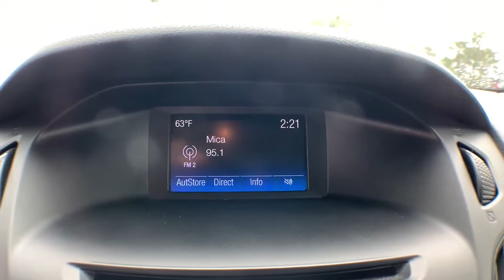2015 Ford Focus Haveloc, Emerald Isle, Beaufort, Newport, Morehead City, NC P5089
Oxford White Used 2015 Ford Focus available in Morehead City, North Carolina at Lookout Ford. Servicing the Haveloc, Emerald Isle, Beaufort, Newport, NC area.

Lookout ford
5557 US-70

2015 Ford Focus SE Oxford White 2.0L 4-Cylinder DGI DOHC FWD 6-Speed Automatic with PowershiftbrbrRear View Camera, Hands Free Blue Tooth, *Test Drive at Home*, *Video Walk Around*.brbrCARFAX One-Owner. Clean CARFAX. Odometer is 15532 miles below market average!brbrbrAwards:br  * 2015 IIHS Top Safety Pick   * 2015 KBB.com Brand Image AwardsbrbrReviews:br  * Nimble handling; refined and quiet ride; attractive and well-made interior; abundant list of upscale and high-tech options. Source: Edmundsbr  * It only takes a glance to see the all-new 2015 Ford Focus' dynamic new look. One that commands attention from every angle, showcasing an elegant profile with clean, flowing lines. Ground your Focus with stylish wheels. Choose from a wide range of designs available on S, SE and Titanium models. Options include 15, 16, 17 and 18 inches. Inside youll find an equally stunning cabin. The center stack is reimagined, the tech is inspiring and theres even a new lineup of available seats on all models. Focus is as ready to make things happen as you are. Standard features including the communications system that helps keep you connected and the rear view camera that helps you see whats behind your vehicle were designed to not only complement your drivebut make it more convenient. SYNC voice-activated technology helps you keep your eyes on the road and hands on the wheel now comes standard on all models. The standard 2.0L Ti-VCT I-4 engine is flex-fuel capable, so you can use either unleaded, E85 or any combination of the two. The Focus Electric runs exclusively on electricitykeeping you on the road and away from the pump. While the 252hp 2.0L EcoBoost engine in the ST is efficient and packed with power. And the newly available 1.0L EcoBoost I-3 engine provides both performance and efficiencyno compromises necessary when it comes to the 2015 Ford Focus. Source: The Manufacturer Summary